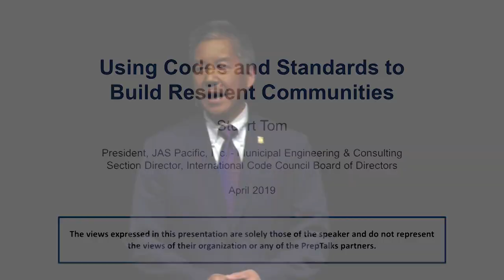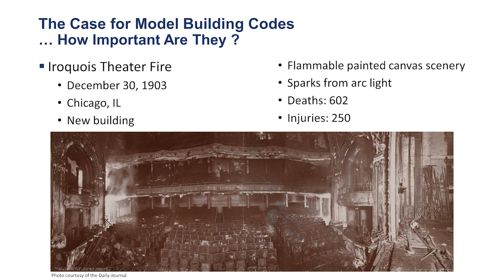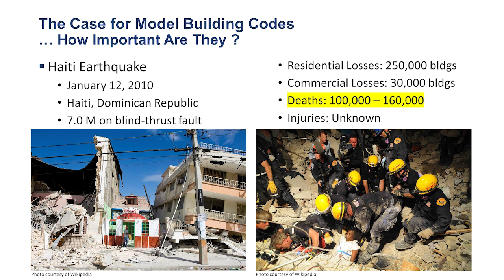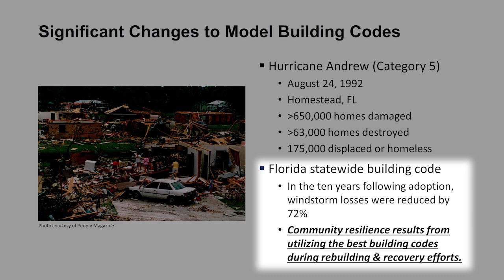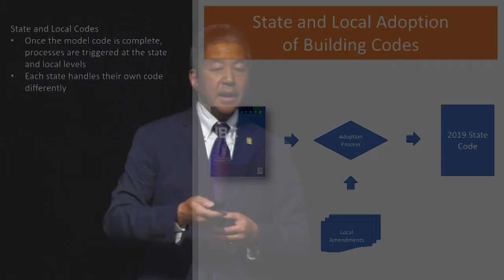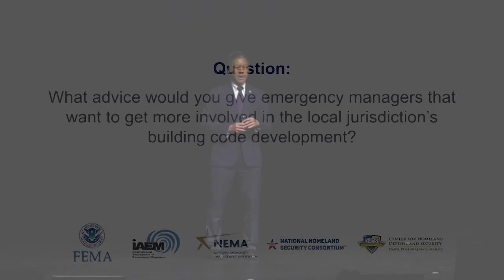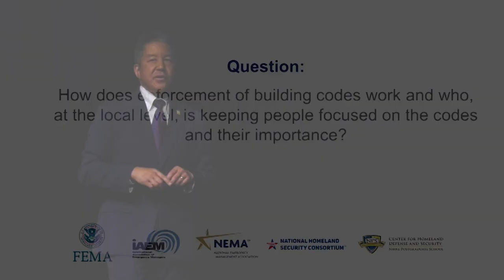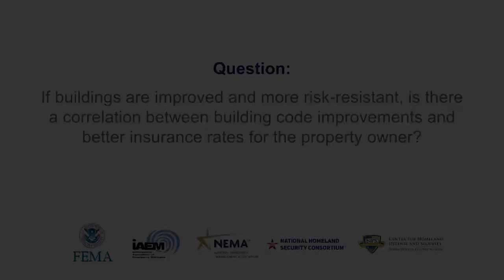PrepTalks: Stuart Tom "Using Codes and Standards to Build Resilient Communities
In his PrepTalk, Stuart Tom explains the importance of building codes and well-constructed buildings, how codes and standards are developed, adopted and enforced by jurisdictions and how the community can be involved in the process.

Stuart Tom is the Fire Marshal for the City of Glendale, California, and a member of the Board of the International Code Council (ICC). He has also served as a member of the Los Angeles Uniform Code Program Steering Committee and co-chair of the State Fire Marshal’s Wildfire Ignition ad-hoc committee.